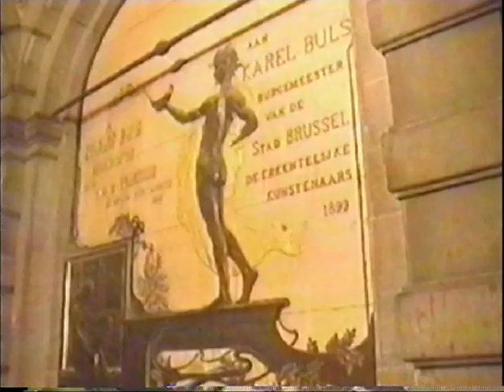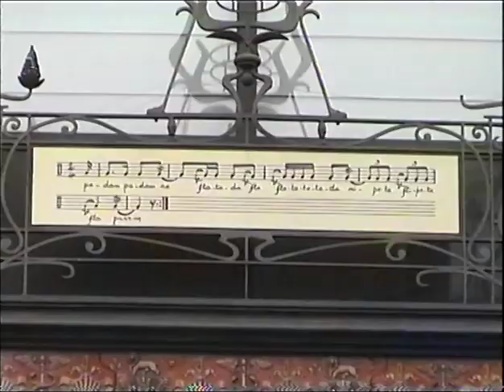Van alle markten thuis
Brusselse markten